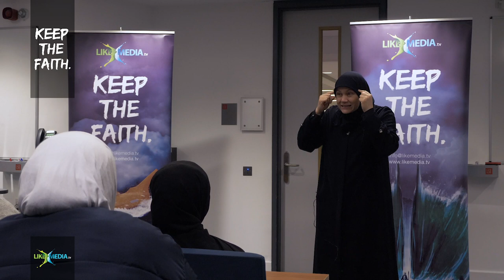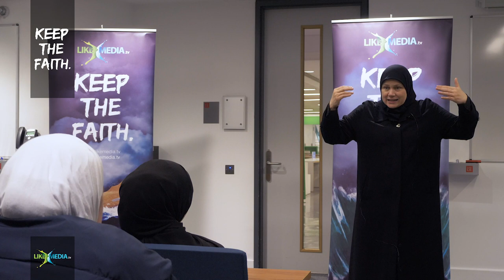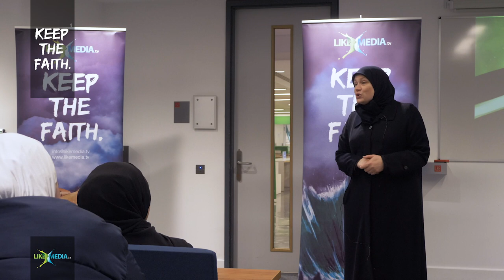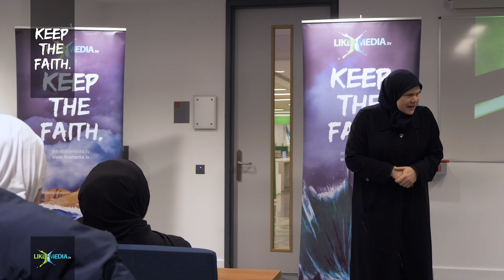Shaykha Tamara Gray - Leaders and Lightsabers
You can have good leaders and you can have bad leaders. What are the tools of development for empowering good leaders? Shaykha Tamara Gray answers this question in this lecture.